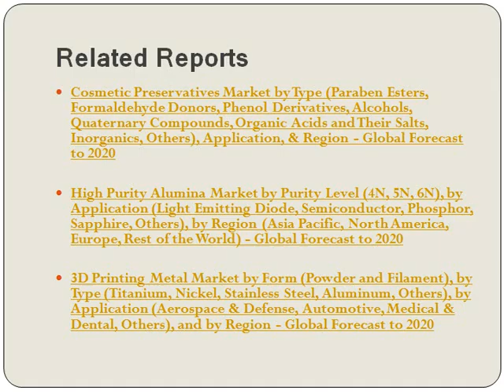South Africa Construction Chemicals Market: Aarkstore.com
The construction chemicals market in South Africa is projected to grow at a CAGR of over 6% during 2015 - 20, on account of increasing infrastructure development and rising construction activities across commercial and residential sectors in the country.